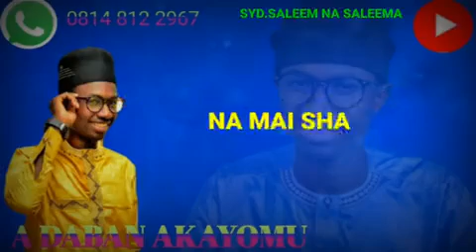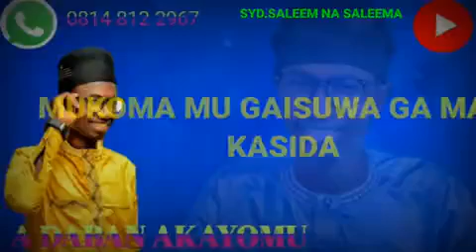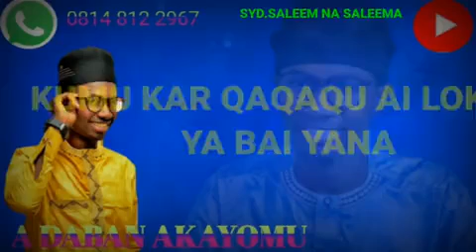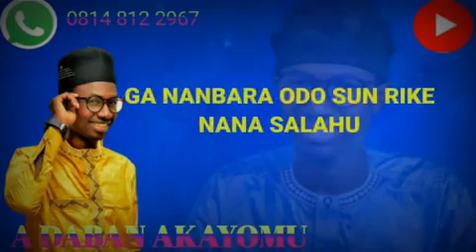SABUWAR KASIDAR SALIM NA SALIMA MESUNA (NADABAN AKAYOKU)